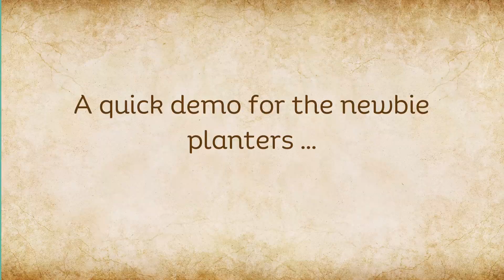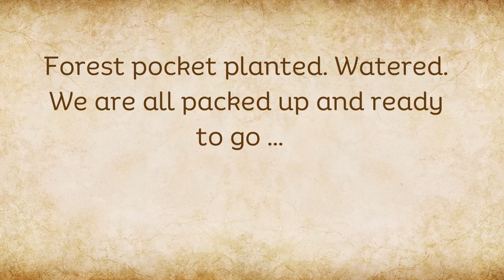Capitalising on Green - 6 May 2023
The rehabilitation process of a corridor is not a quick one… it is labour intensive, takes commitment and is a costly exercise, so sponsorship towards the corridor is a necessary and welcome one. Terebinth Capital, who prides themselves on responsible investment, turned 10 years old and, in honour of their clients, invested in a mini-indigenous forest pocket in our Eastbrook Wildlife Corridor. We say thank you!

If you would like to sponsor an indigenous South African forest tree towards our wildlife corridors in the Garden Route, click on the following